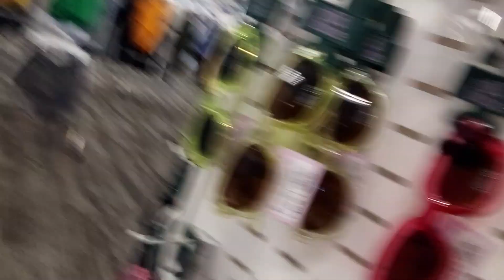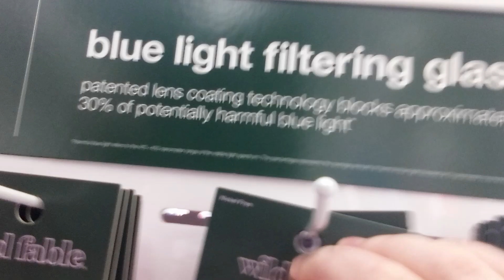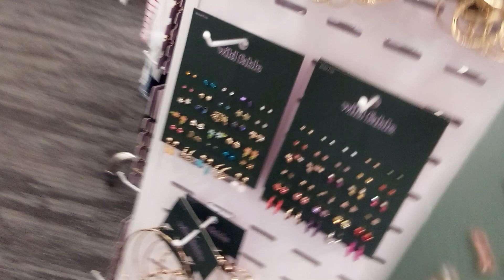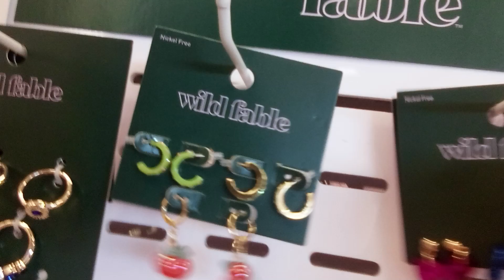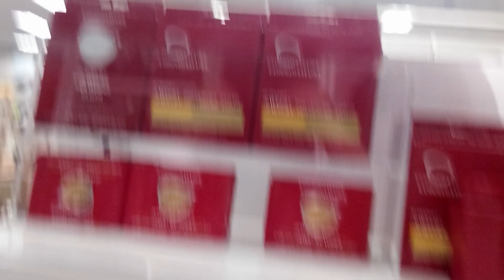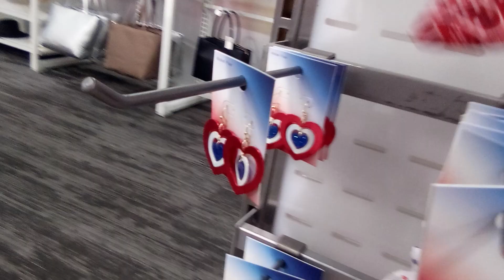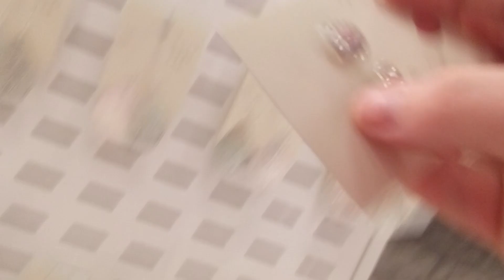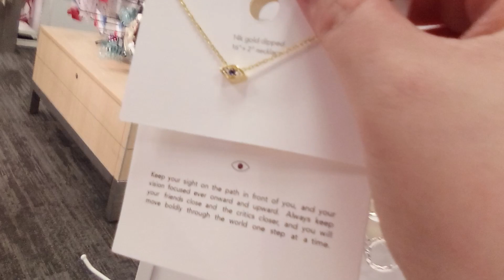Vlog-O-Ween day 10. Target shopping Vlog. Looking at earrings and hair accessories.